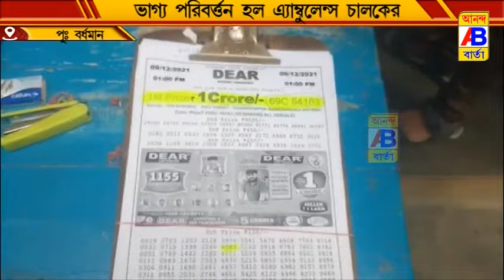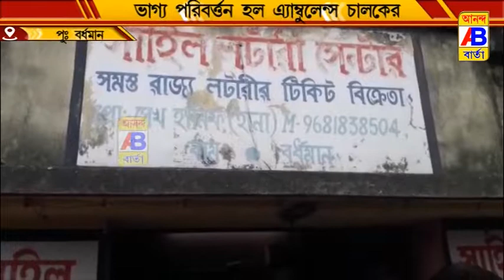ভাগ্য ফেরালো লটারি টিকিট